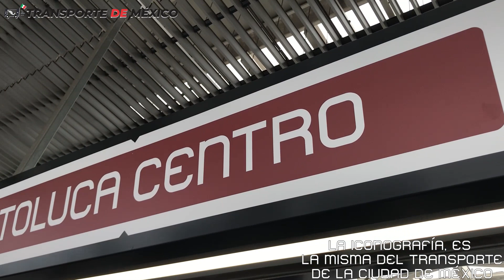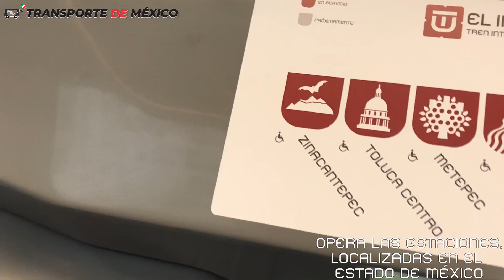Conocimos el Tren Interurbano | Zinacantepec - Lerma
El 15 de Septiembre del 2023, se abrió el primer tramo del tren interurbano México - Toluca.

Después de 9 años de iniciada su construcción, abre la primera parte que comprende el área metropolitana de Toluca entre Zinacantepec - Lerma.

Se espera a finales del 2023, se concluya con el tramo en la Ciudad de México y este operando en Marzo del 2024 totalmente.

En este video conocerán, el recorrido en las 4 estaciones, el interior del CAF CIVIA modelo del tren, su manera de abordar y las conexiones que genero.

Espero les agrade el video.